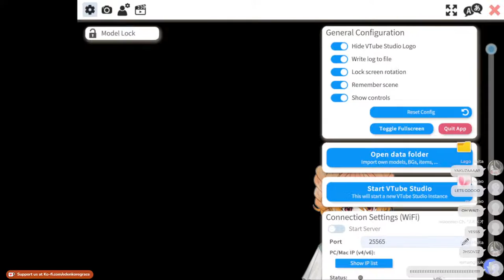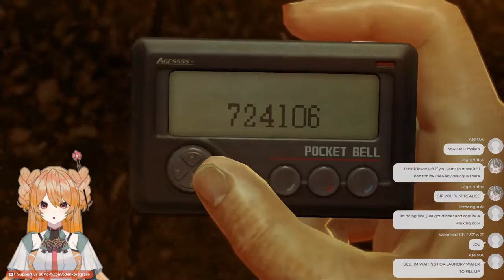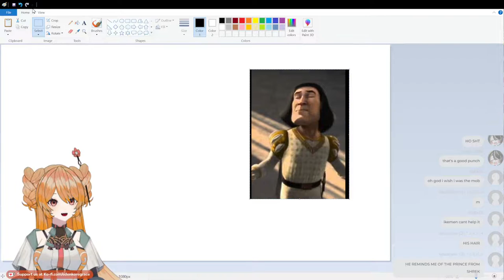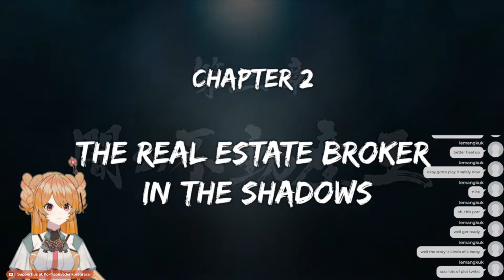[Jellyfish Plays] YAKUZA 0 | Surely it will be fine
Chat Rules:

1. I strive to be friendly and create a fun and safe environment, but I am not your therapist: aka, no trauma dumping in chat. Respect this, or leave.
2. NO MINORS (under 18). I do not do R-18 or explicit content. However, I swear a lot, say cursed things, and freely talk about heavy and potentially triggering topics. Please be safe and take care of your own boundaries.
3. Be respectful to everyone else in the chat.
4. It's alright to ask about other CCC members! However, be polite to the other members in their streams and do not bring me up if they don't talk about me first.
5. No homophobia, antisemitism, ableism, religious proselytising, etc. I strive to make my communities LGBTQ+ friendly and inclusive of all races, disabilities, neurodivergence, etc, and welcome constructive feedback on how to maintain a safe environment for all!
6. I don't mind backseat gaming, but don't expect me to always listen because I have the attention span of a jellyfish ^v^
7. I do not necessarily read out donation messages, so please do not donate with only the intention to get me to say or read things out loud.
8. Do not spend money that you don't have on subs, donations, or Throne gifts! It's okay to not give monetary support. Please take care of yourself first, always!

Credits:
+ Model Artist: Matsushima Sumiko